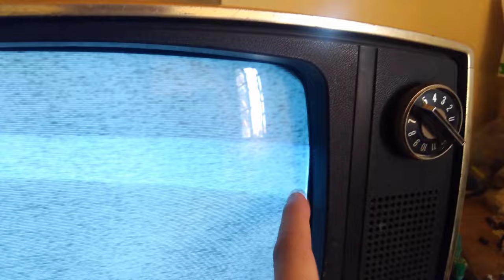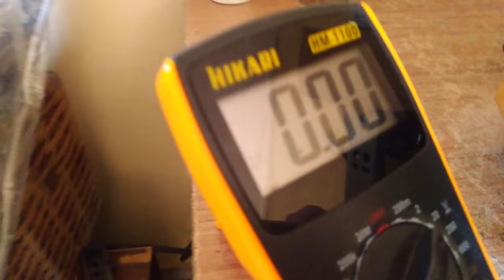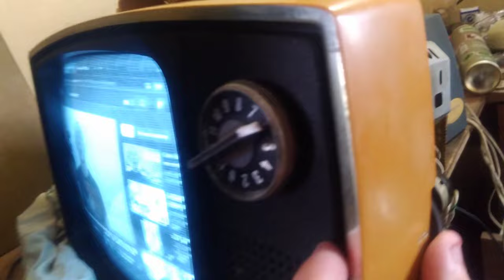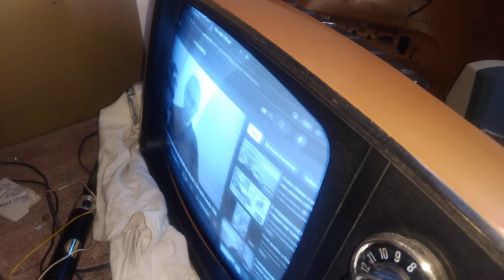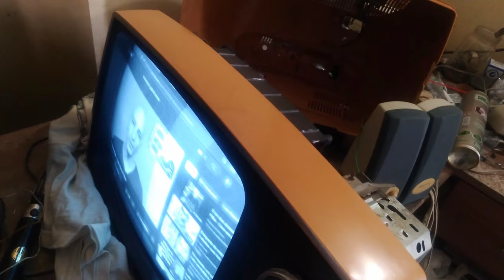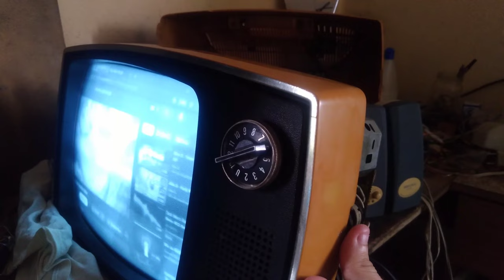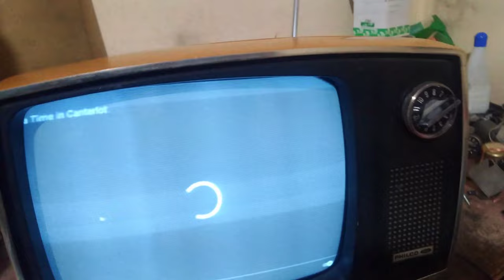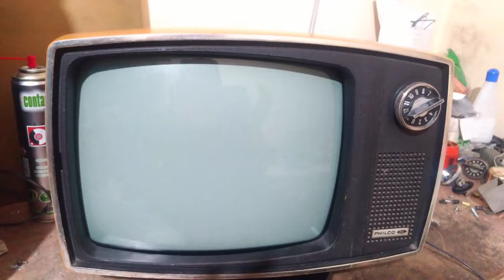TV SAFÁRI: HORIZONTAL CURTO E SOM RUIM